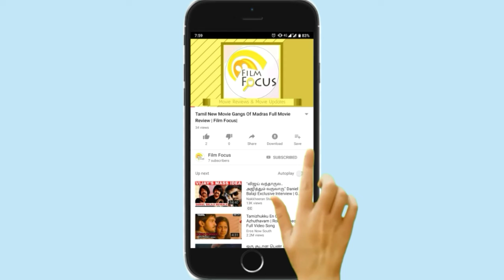Housefull 4 | Motion Poster | Trailer | Akshay Kumar | kriti Sanon | Film Focus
Housefull4 is an upcoming Indian reincarnation comedy film directed by FarhadSamji and produced by SajidNadiadwala under Nadiadwala Grandson Entertainment. The film is the fourth installment of Housefull franchise. It stars an ensemble cast of AkshayKumar KritiSanon RiteishDeshmukh KritiKharbanda BobbyDeol and PoojaHegde
The film was supposed to be directed by Sajid Khan, who had also directed the first two installments, but was replaced by Farhad Samji due to Me Too allegations. Nadiadwala claimed the film to be the highest budgeted Indian comedy film. The story of the film is based on reincarnation, spanning a period of 600 years from 1419 to 2019. It is scheduled for an October 2019 release.
Cast:
* Akshay Kumar as Rajkumar Bala/Harry
*Riteish Deshmukh as Bangdu Maharaj/Roy
* Bobby Deol as Dharamputra/Max
* Kriti Sanon as Rajkumari Madhu/Kriti
* Pooja Hegde as Rajkumari Mala/Pooja
* Kriti Kharbanda as Rajkumari Meena/Neha
* Rana Daggubati Special Appearance
* Amanda Rosario Special Appearance
* Chunky Pandey as Akhri Pasta
*Ranjeet Special Appearance
* Boman Irani as Batook Patel
* Sharad Kelkar
* Johnny Lever